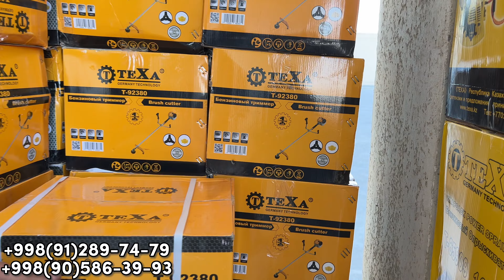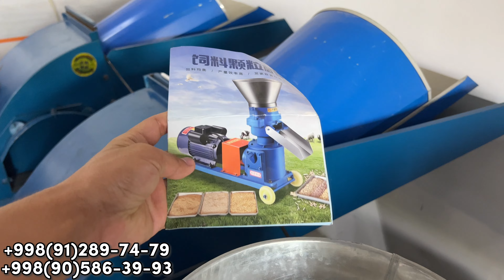Agrotexnikalar arzon joyidan | Kultivator, Motoblok, Generator, Drobilka, Karcher narxlari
Agrotexnikalar arzon joyidan | Kultuvator, Motoblok, Generator, Drobilka, Karcher narxlari